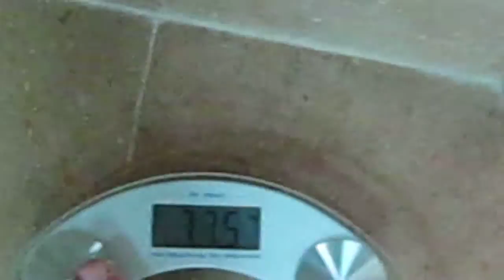Baiyoke Sky Hotel BKK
A Really good Hotel